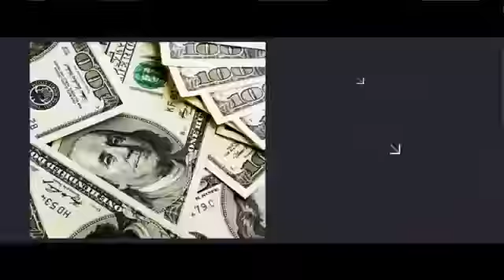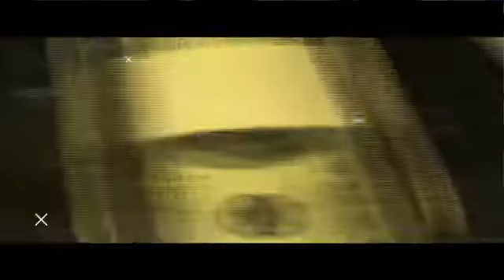[Affiliate Millionaires] This is how you can get noticed by anyone